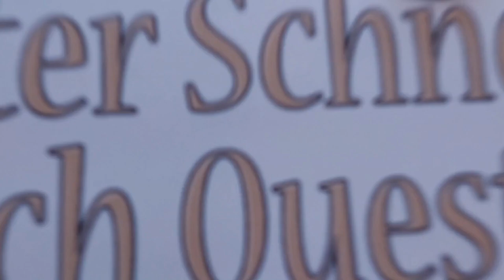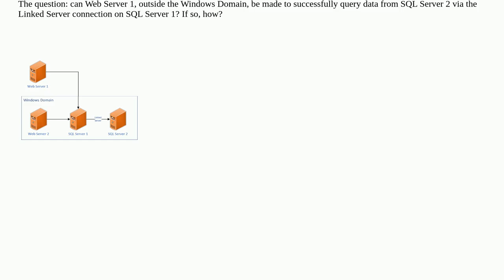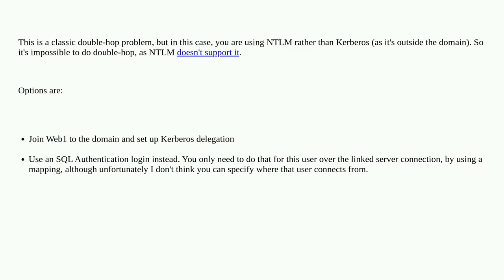Dba: Can a server outside the Windows domain connect to a 2nd SQL instance via a linked server?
Can a server outside the Windows domain connect to a 2nd SQL instance via a linked server?

A special thanks goes out to the community

  kerberos linked-server sql-server-2017